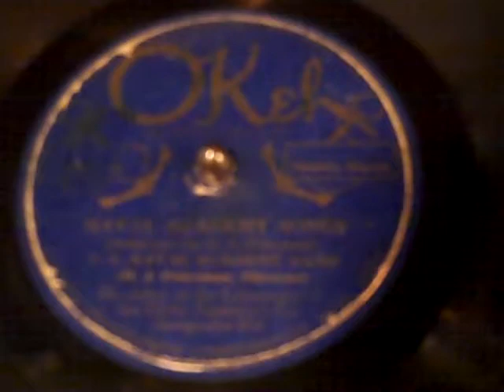US Naval Academy Band Naval Academy Songs Roaring 20's Victrola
The US Naval Academy Band was recorded by Okeh in the Laboratory of the Globe Furniture Co., Annapolis, Maryland, in July, 1925, under direction of H. J. Peterman.  Peterman was the 8th leader of the US Naval Academy Band from 1922 to 1932.